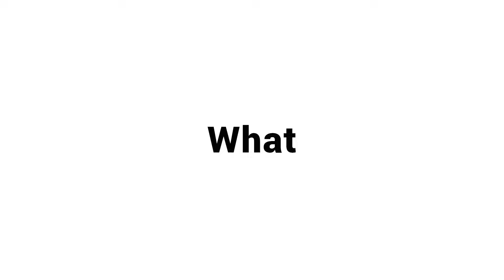Noorio B210 Wireless Home Security Cameras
Keep your home safe with the Noorio Wireless Security Camera. This camera is perfect for keeping an eye on things when you're away. Noorio has you covered, inside and out.